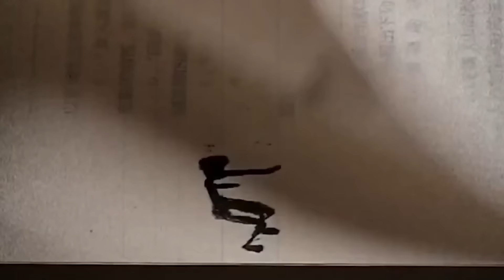防骗指南：用电视也能玩吃鸡？全程遥控器压枪，离谱至极！【电脑人18号】